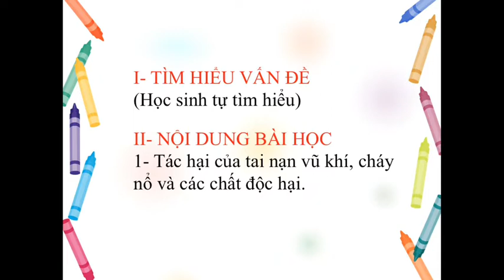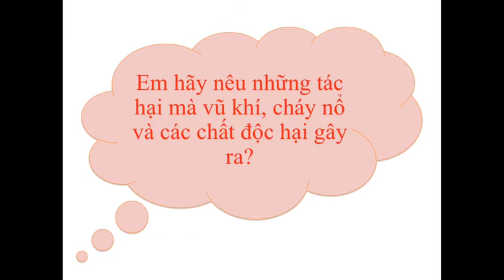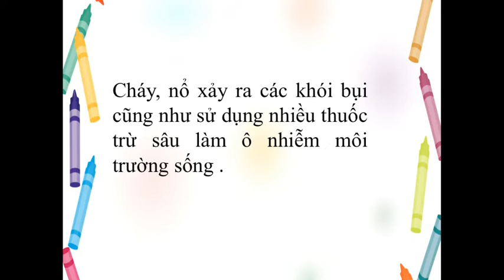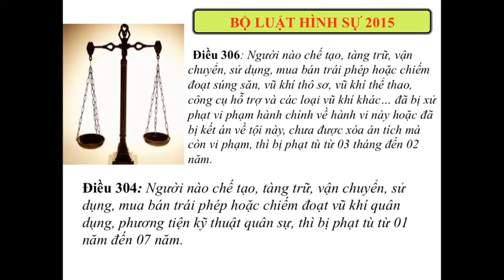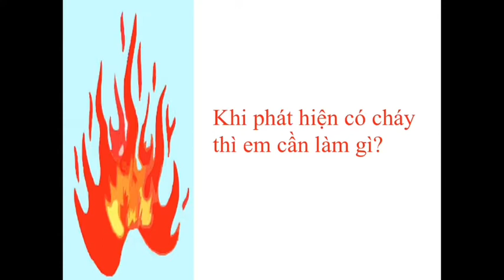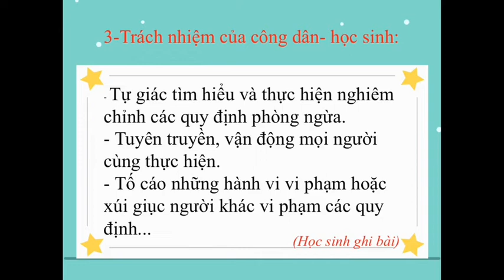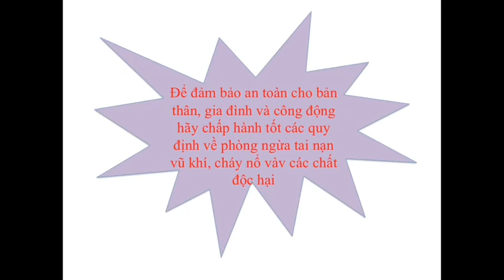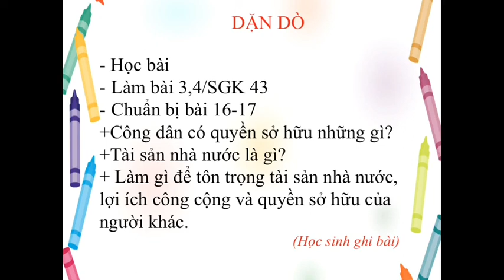GDCD 8 - Bài 15: Phòng ngừa tai nạn vũ khí, cháy nổ và các chất đọc hại - Cô Hạnh